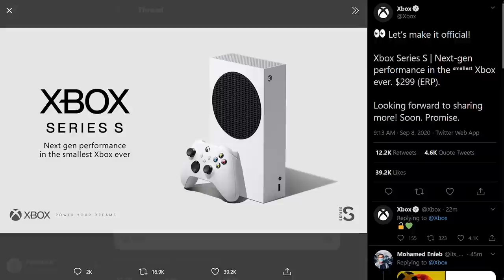Playstation 5: finalmente DATA e PREZZO, una presentazione PERFETTA? [PS5 Showcase Recap ITA]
Durante il Playstation 5 Showcase Sony ha finalmente svelato prezzo e data di uscita di PS5. il prezzo è troppo alto o troppo basso? Ha senso mettere 100 euro di differenza tra i due modelli base e all digital? Micorosft saprà tenere testa e Playstation con Series X e Series S? Voi quale comprerete?

Io sono il Poro Showcase, Michele Station, ciao!